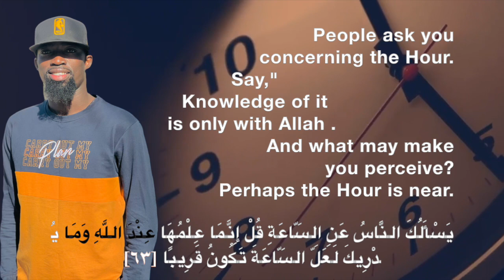Quran recitation of Mamadou Dabo